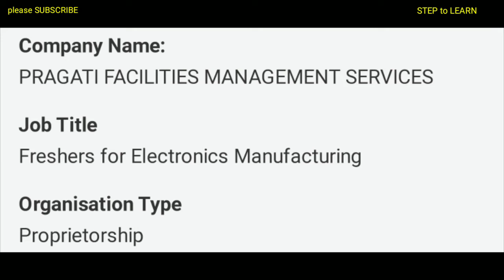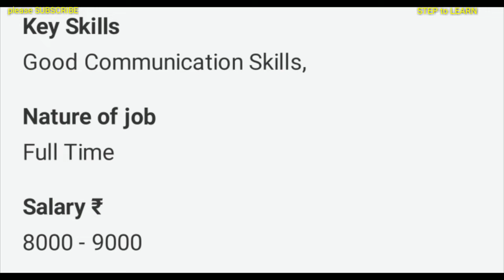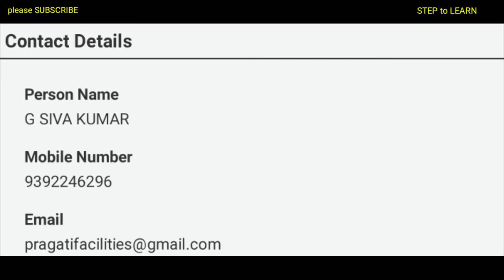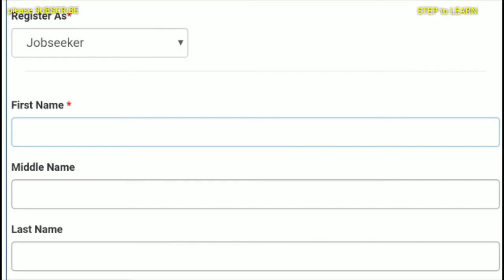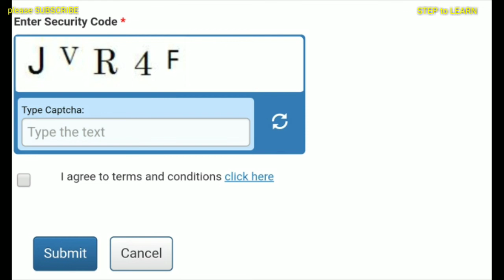jobs with 10th/jobs in hyderabad & secunderabad/no fee no exam/latest job updates 2020/step to learn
✊మీ ఉద్యోగ కల్పన మా సంకల్పం✊💯👍✊✍️🙏
I'll provide latest job updates,
Educational issues,
English grammar,

సూక్తి 45: ఉత్సాహంతో శ్రమించడం, అలసటను ఆనందంగా అనుభవించడం, ఇది విజయాన్ని కాంక్షించే వారి ప్రాథమిక లక్షణాలు. (స్వామి వివేకానంద)

latest job alerts/ job updates/ police recruitment/bank job notifications/ dsc recruitment/ gurukuka notification/ ekalavya gurukula notification/ army job updats/ indian air force job updates/ bank job updates/ntpc jobs/upsc jobs/ssa jobs/ssc jobs/nda jobs/ tet notification updates/ trt notification updates/sbi bank jobs/sbi bank job notification/step to learn. learn to success/ all type of job alerts are available in this channel.